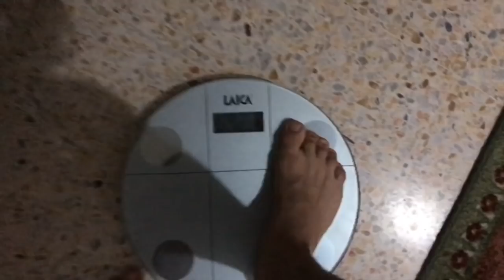Car Talk | Nehkiw 3la Khra | Soirée Ramadan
Frequently asked questions :

22 Years Old. Lifting Weights for 2 Years. Medical Student.

Matériel :

- Canon M6
- iPhone 7

Lens :

- 15-45mm  4,5-5,6f
- 50mm 1,8f

- free-juice-wrld-type-beat-empty-prod-syndrome
- free-lil-skies-x-rich-the-kid-type-beat-ecstasy-prod-syndrome

*  Lower #2  :

- Squats
- 40 Lunges x 40 Squats x 3
- Leg Extensions 3 x 15
- Calves